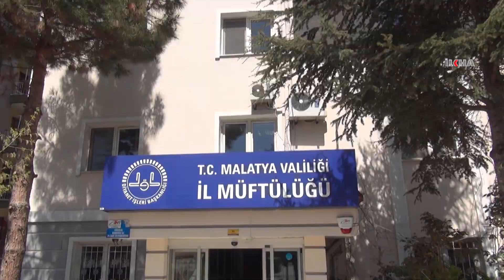Malatya İl Müftüsü Işıldar: Bu geceyi uyanık ve ibadetle geçirelim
İslam aleminin idrak edeceği Beraat Kandilinin feyiz ve bereketini anlatan Veysel Işıldar, camilerin Covid-19 salgını nedeniyle tedbir amaçlı ibadete kapatıldığını hatırlatarak, bu musibetin kalkması için bol bol dua etme tavsiyesinde bulundu.

Değerli İzleyicilerimiz;

TÜRKÇE

KÜRTÇE-KURMANCI

ARAPÇA

İNGİLİZCE

FARSÇA

KÜRTÇE-SORANİ